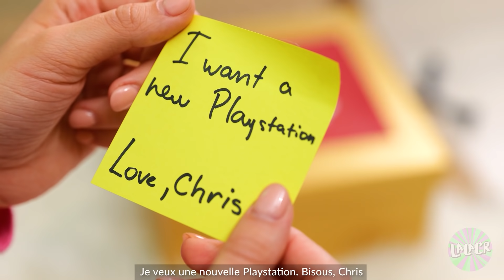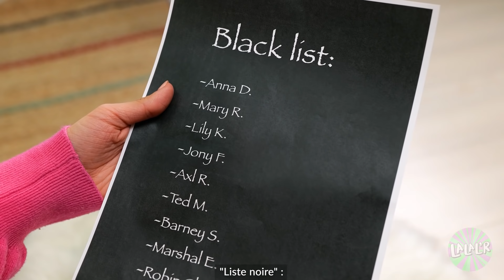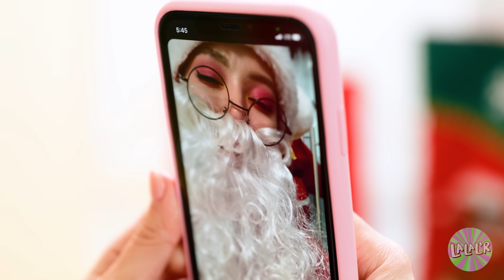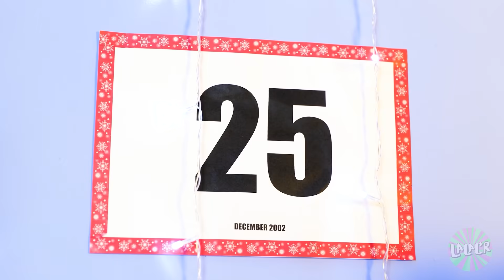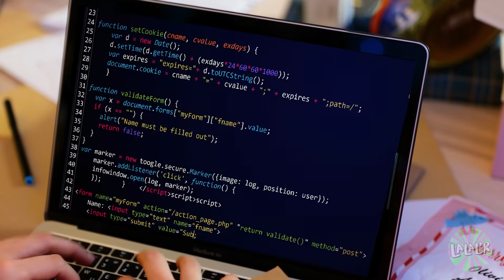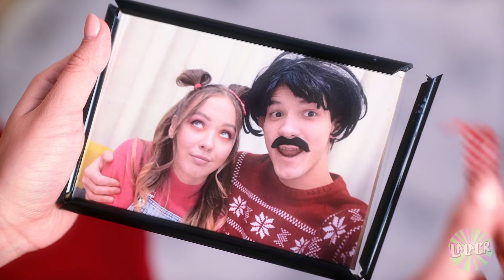LE PIRE DES CADEAUX ? | Une vilaine fille gâche Noël - Édition spéciale de La La L’R Musical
Noël est plein de magie... Oh, Père Noël ! ❄️✨ Eh bien, au moins pour les bons garçons et les gentilles filles ! Mais si le Père Noël était une fille ? Une vilaine fille...
Lily a été une très vilaine fille cette année, mais elle veut quand même que ses rêves se réalisent ! 🎁 Alors, elle devra relever un défi et apprendre à être un bon Père Noël, HO HO HO🎅
Aura-t-elle sa toute nouvelle PlayStation ou juste un énorme sac de charbon de bois ? 🎮 Regarde le NOUVEL ÉPISODE spécial Noël de LA LA L’R !

Chapitres :
00:00 Le souhait de Lily
00:39 Vilaine fille Lily !
01:33 Le quartier général du Père Noël
02:24 Difficile d'être un Père Noël
03:35 Nouvel ami
04:22 Comment être un MAUVAIS Père Noël
08:06 Lily sauve Noël
09:38 La lettre de papa
10:24 Le meilleur cadeau pour Lily